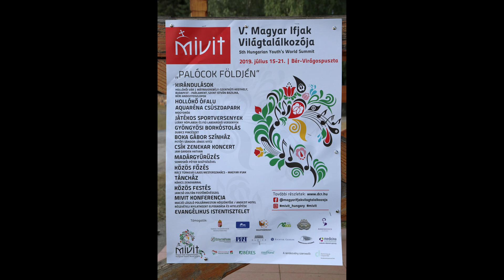Az V. Magyar Ifjak Világtalálkozójára érkeznek a fiatalok Bér-Virágos pusztára.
Az V. Magyar Ifjak Világtalálkozójára érkeznek a fiatalok,-szép régi autóbuszokkal- Bér-Virágos pusztára.